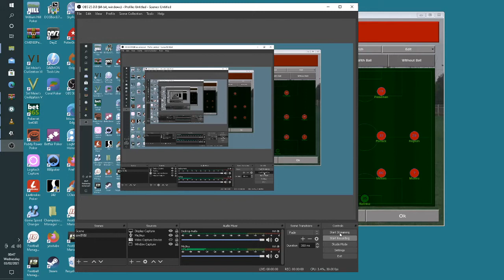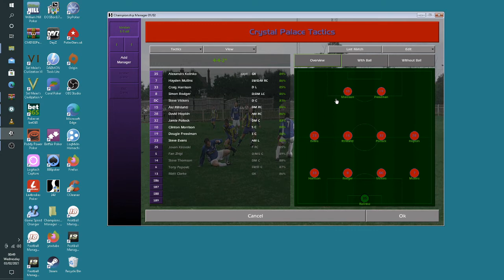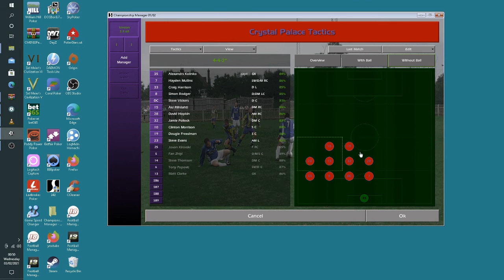CM0102 Are you a wib wobber or non wobber?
Just some views on wib wobbing and non wobbing tactics and why I don't play wib wob anymore.